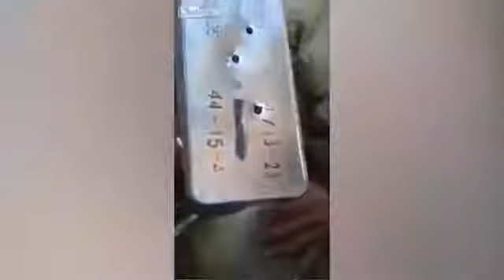со снайпером шутки плохи. Муки иранского снайпера